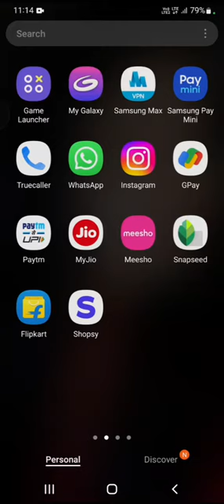Under Rs.250/-/ Low Price Dupatta / Meesho Product Review /Meesho Haul/Honest Review/Dupatta Review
মাত্র Rs.206/- টাকায় পাঁচটা Dupatta 😱 দেখো কী ভাবে এতো কম টাকায় এতোগুলো দুপাট্টা পেয়ে গেলাম

Meesho review Video // Meesho Online Shopping // Meesho Product Unboxing Video // Meesho low price Product // Honest Review Video // Meesho Haul // Dupatta Review